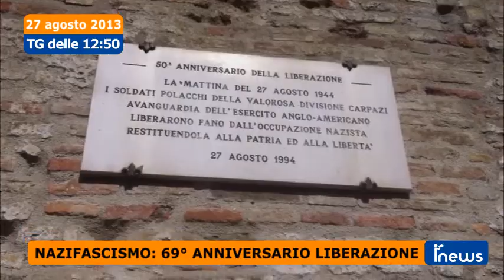iNews - 27 agosto 2013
FANO - Nell'edizione di oggi di iNews: l'opposizione ha chiesto un commissario per fare luce sulla questione Aset Spa; domani alle 21 l'assemblea degli iscritti a "La Tua Fano"; oggi pomeriggio si festeggia a Fano il 69° anniversario dalla liberazione nel nazifascismo; la pesarese Raffaella Manieri da ieri è una giocatrice del Bayern Monaco.